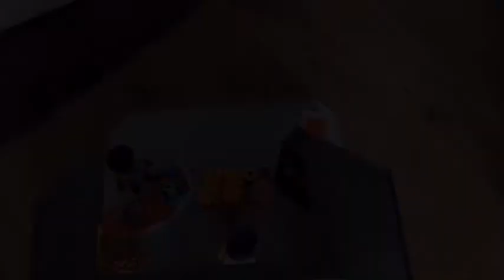Der Gangster im Supermakt😬